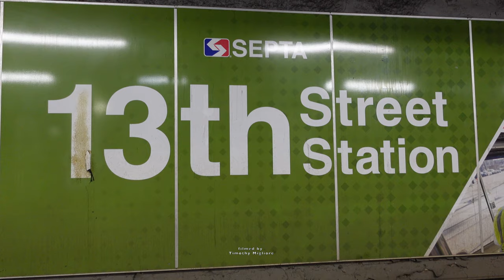Subway–Surface Trolley Lines in Philadelphia 2022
The Subway–Surface Trolley Routes 10, 11, 13, 34 & 36 or Green Lines are five SEPTA trolley lines that operate on street-level tracks in West Philadelphia and Delaware County, Pennsylvania, and the two outermost tracks of the Market Street subway with rapid transit trains using the inner two tracks in Philadelphia's Center City. All together, the five lines operate on about 19.8 miles (31.9 km) of route. (SEPTA Route 15, the Girard Avenue Line, is also a Streetcar Trolley and is designated in green on route maps but is not part of subway-surface system.) ~Wikipedia